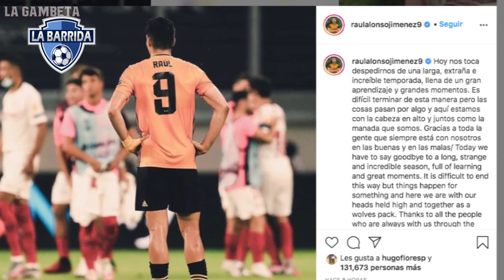Las PETICIONES de CR7 a Juve para QUEDARSE|HORRIBLE HUMILLACIÓN A BARÇA|Confirmado:Sancho YA DECIDIÓ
Hola Gambeteros, aquí les tenemos la mejor información del día en el mundo del fútbol, hoy les informamos sobre el tremendo partido de Champions League en el que el Barcelona a sido despedazado por el Bayern
Múnich